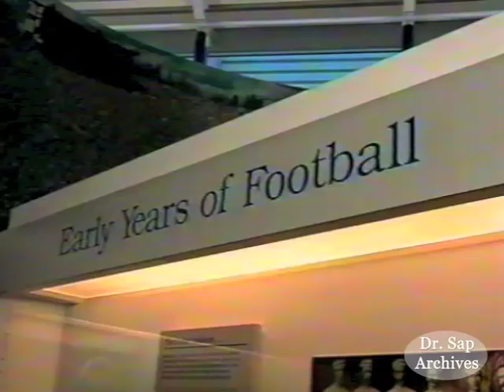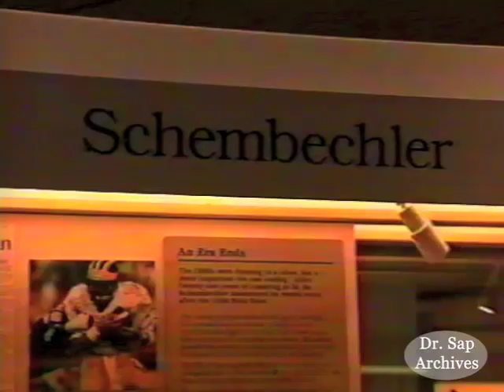1992 Big Ten Ticket Bo Tours Michigan Museum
In 1992, Bo Schembechler toured the new Michigan Athletic Museum inside Schembechler Hall. The museum would later be renamed the Margaret DowTowsley Sports Museum. While the museum no longer exists, some of the memorabilia now resides inside the new Schembechler Hall Museum in Ann Arbor. Enjoy and GO LUE!!